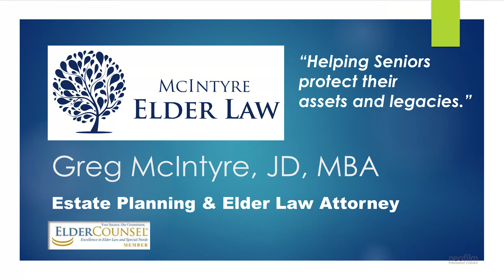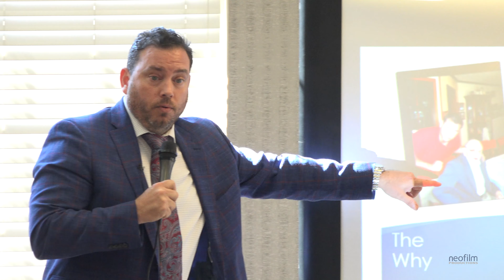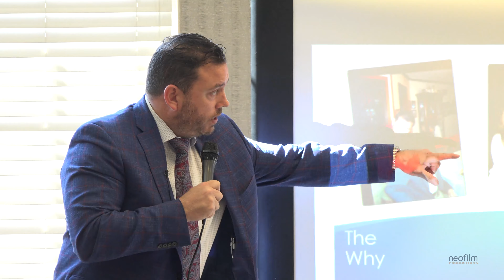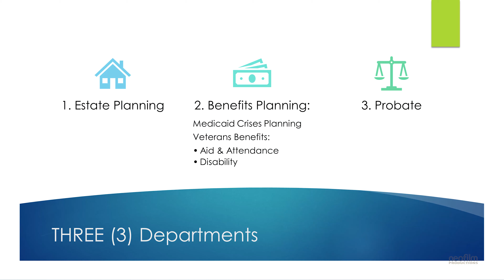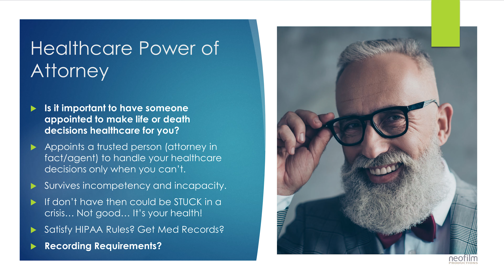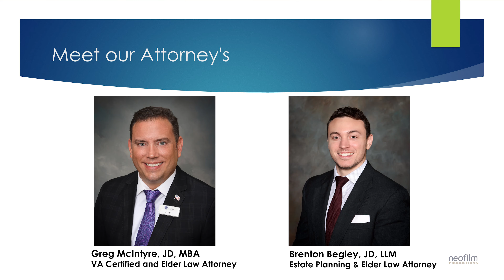Greg McIntyre Estate Planning and Elder Law Attorney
I happened to be at an event videographing the keynote speaker so I figured I would capture the preceding presenter to setup and warm up. However, I was so impressed with Greg's presentation that I couldn't resist capturing and sharing this.

When I was in college I took a class called "Death, Dying, and Living". This class made me aware of the need to plan for death before it's too late. A few years later I watched as my Grandparents waited until the last minute to plan and I saw how difficult it was to deal with things last minute.

Death is already stressful enough. All too often family members become torn over estates. Adequately planning helps prevent adding tension to an already stressful situation. It's never too early to plan, plan now while you can!

It is critical to make the best end of life decisions early in life and during a time when you are capable. And making the best choices requires a thorough understanding of all the current possibilities and laws. The best way to achieve this is through professional consultation. Greg McIntyre Estate Planning and Elder Law Attorney specializes in this, make the right choice with McIntyre Elder Law!